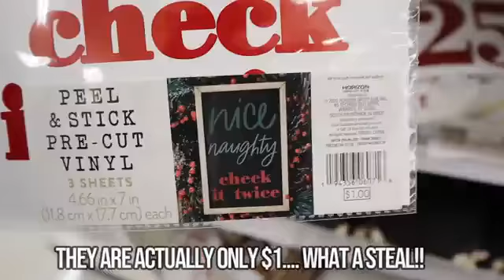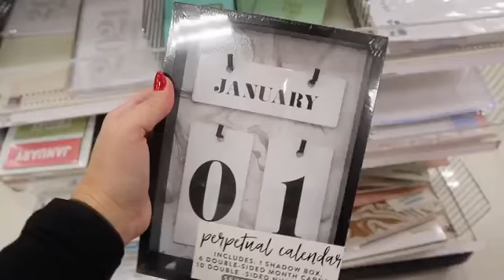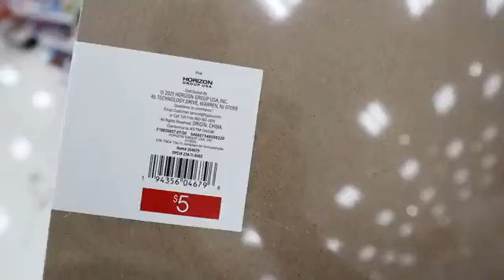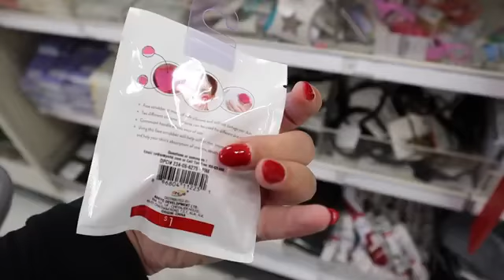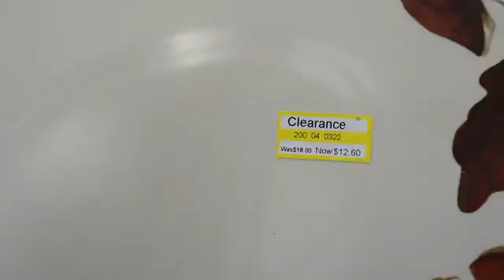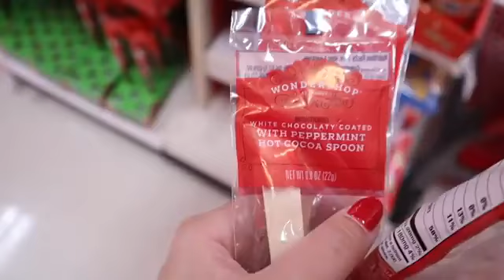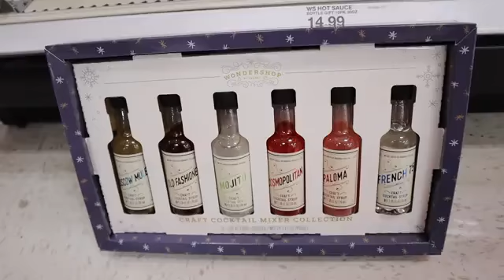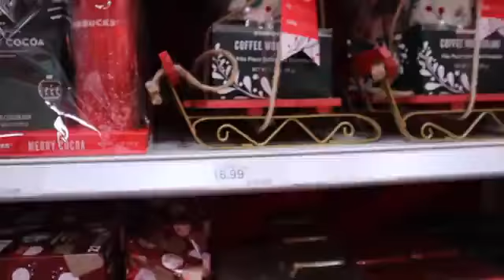ALL NEW TARGET DOLLAR SPOT MUST HAVES DECEMBER 2020 || Target Wondershop FOOD TOUR || Target Tuesday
Todays video is a BRAND NEW TARGET DOLLAR SPOT shop with me! And WHATS NEW IN THE TARGET DOLLAR SPOT FOR 2021 shop with me! TARGET has THE BEST STOCKING STUFFERS FOR 2020!! SHOP WITH ME AT TARGET for DOLLAR SPOT ORGANIZATION! This is a new series on my channel called TARGET TUESDAY! In the video I show you the TARGET HOLIDAY GIFT SETS and TARGET HOLIDAY FOODS, TARGET WONDERSHOP CHRISTMAS FOOD MUST HAVES! Also featuring TARGET DOLLAR SPOT DIY IDEAS! I also show CHEAP CHRISTMAS GIFTS FOR HIM, CHEAP CHRISTMAS GIFTS FOR HER, CHEAP CHRISTMAS GIFTS FOR KIDS, CHEAP CHRISTMAS GIFTS FOR TEENS, CHEAP CHRISTMAS GIFTS FOR MOMS, CHEAP CHRISTMAS GIFTS FOR DADS! I also feature the TARGET DOLLAR SPOT CHRISTMAS 2020! I went to TARGET to show a TARGET WALKTHROUGH 2020 and FULL TARGET CHRISTMAS OVERVIEW 2020! In this video i'm showing you ALL of the 2020 MUST HAVE GIFT GIVING GUIDE at TARGET 2020! TARGET has amazing gift sets, gift ideas, and stocking stuffers in the TARGET DOLLAR SPOT 2020 !and great STOREWIDE AFFORDABLE CHRISTMAS GIFTS for the WHOLE family!

xoxoxo katie MISSED A VIDEO? CATCH UP ON ALL MY NEW VIDEOS! // HOMEGOODS, TJ MAXX, MARSHALLS, STOCKING STUFFERS 2020!

IKEA SHOP WITH ME + $1K HUGE HAUL!

MY MASSIVE BLACK FRIDAY HAUL!

BEST BUY AND WALMART BLACK FRIDAY DEALS 2020!

TARGET BLACK FRIDAY DEALS 2020!

HOMEGOODS SHOP WITH ME... BEST FINDS EVER!

HOBBY LOBBY SHOP WITH ME + FALL CLEARANCE HUNTING!

TARGET WONDERSHOP CHRISTMAS DECOR SHOP WITH ME!

TARGET SHOP CHRISTMAS DECOR WITH ME!

HOMEGOODS CHRISTMAS DECOR SHOP WITH ME!

BUDGET FRIENDLY CHRISTMAS DECOR SHOP WITH ME!

TARGET CHRISTMAS DECOR SHOP WITH ME!

FOLLOW ME // KATIES INSTAGRAM- @KatieVining KATIES TIKTOK-@KTVining AMAZING CUSTOM TSHIRTS AT BLANK SPACE CUSTOMS!

CAR MOUNT MINI TRIPOD BOX LIGHT GOPRO HERO 5 GOPRO ACCESSORIES